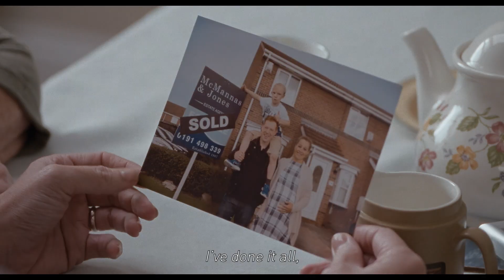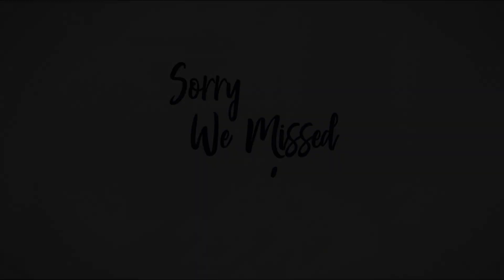SORRY WE MISSED YOU Trailer | TIFF 2020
Ricky, Abby and their two children live in Newcastle. They are a strong family who care for each other. Ricky has skipped from one labouring job to another while Abby, who loves her work, cares for old people. Despite working longer and harder they realise they will never have independence or their own home. It’s now or never; the app revolution offers Ricky a golden opportunity. He and Abby make a bet. She sells her car so Ricky can buy a shiny new van and become a freelance driver, with his own business at last. The modern world impinges on these four souls in the privacy of their kitchen; the future beckons.